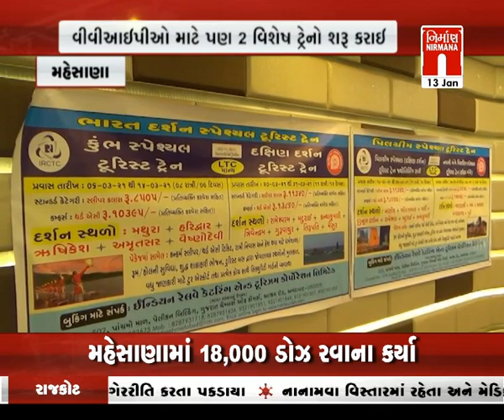Mehsana માં IRCTC ના માધ્યમથી વિવિધ રૂટની લો બજેટ ટ્રેન દોડાવશે । Nirmananews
Mehsana માં IRCTC ના માધ્યમથી વિવિધ રૂટની લો બજેટ ટ્રેન દોડાવશે । Nirmananews watch live news on :